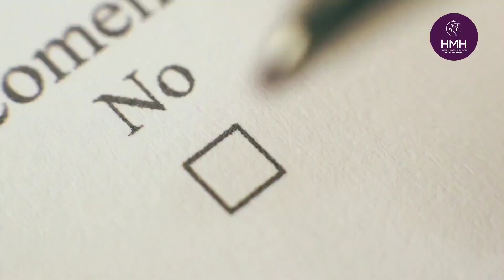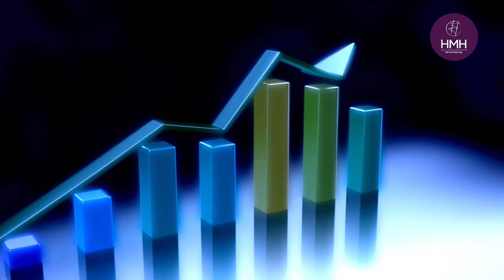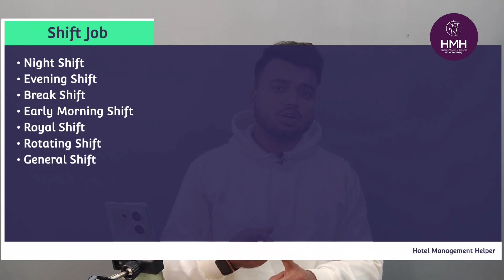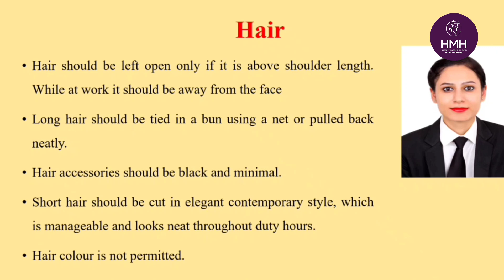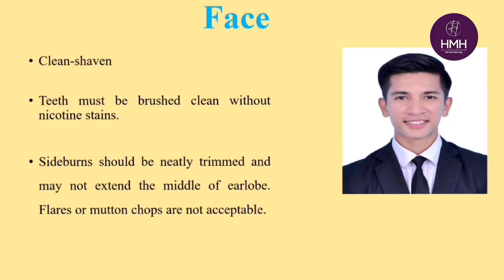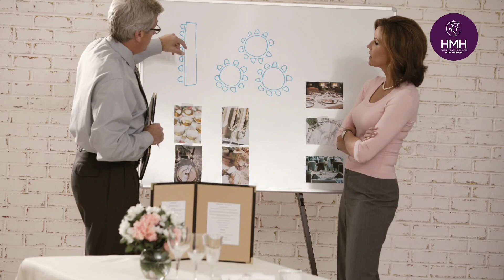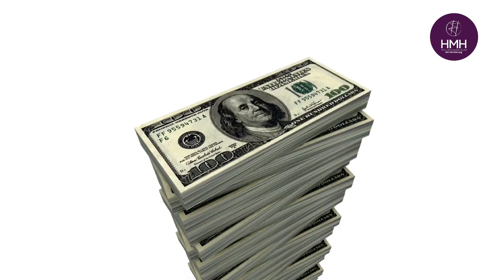Should You Do Hotel Management in 2024?| Studies? Job? Expectation?| Hotel Management Course in 2024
In Today's video I have discussed about should you do Hotel Management in 2024 or not. What should be your expectations with Hotel Management.

              or
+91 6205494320